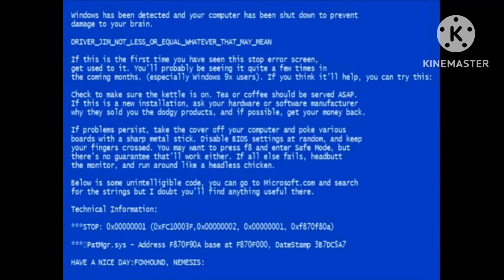The Destruction Of Rosmedia Logo